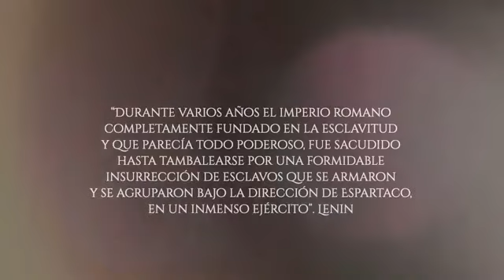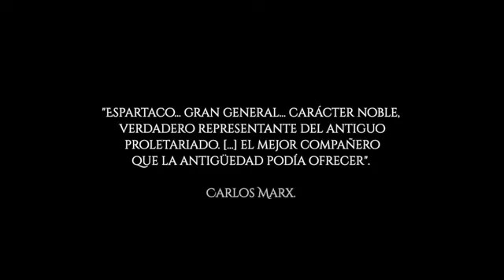Clausura de la Espartaqueada 2021 del Movimiento Antorchista